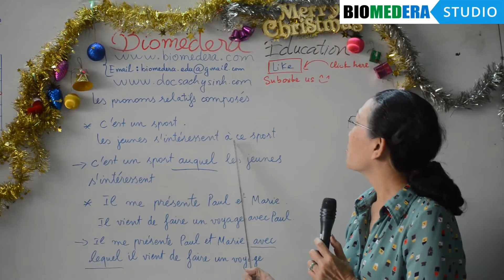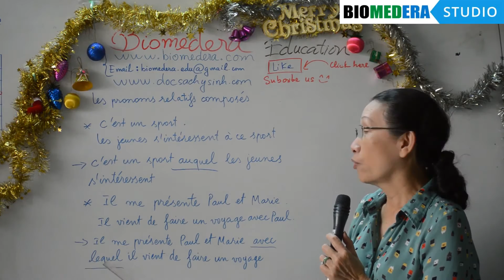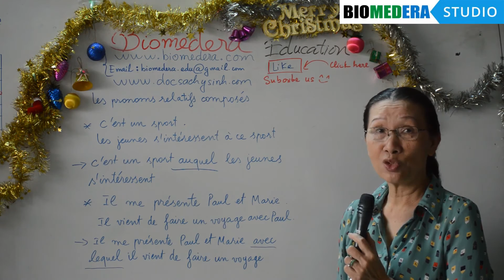Bài 15: Les pronoms relatifs composés - Đại từ quan hệ kép